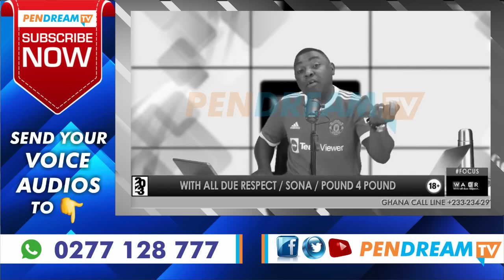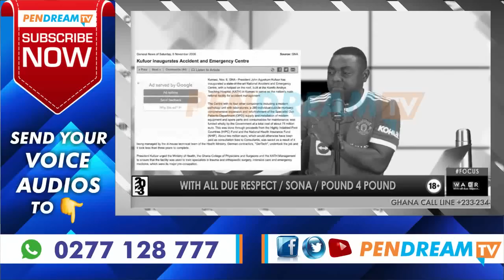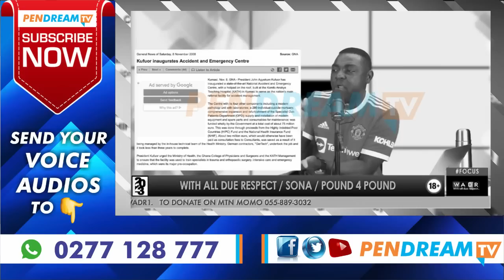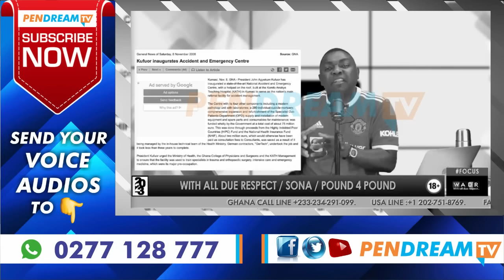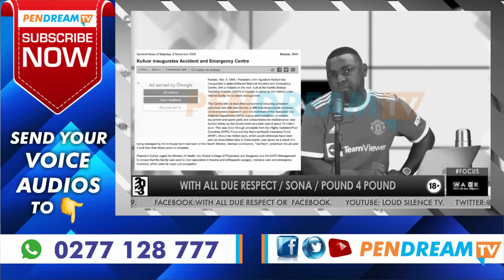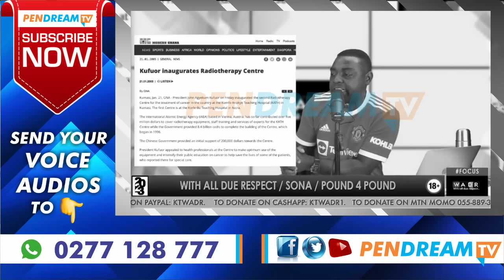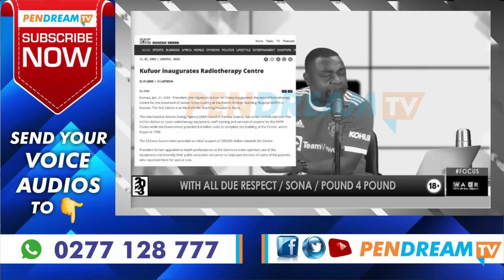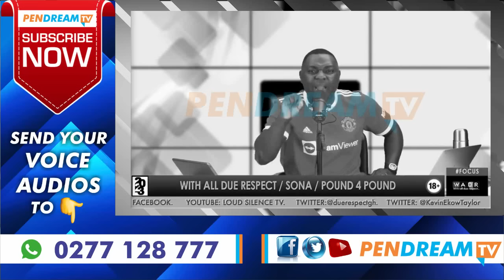NPP Wins Kumawu By Elections - Kevin Taylor Opens More Fire